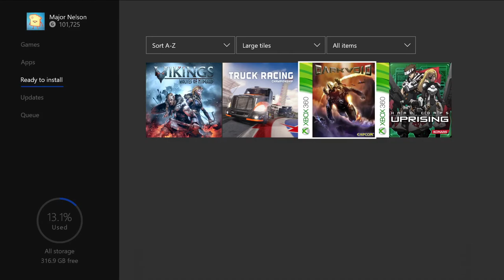Xbox Games with Gold | April 2021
Play together with Xbox Live Gold and Xbox Game Pass Ultimate. April's 2021 Games with Gold lineup includes the Xbox One titles, Vikings: Wolves of Midgard and Truck Racing Championship, and through backwards compatibility, the Xbox 360 titles, Dark Void and Hard Corps: Uprising. April's lineup provides over $129.96 dollars in value and up to 3200 in gamerscore.